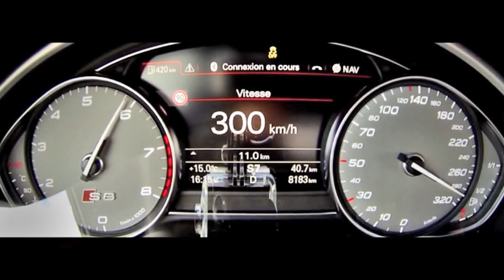Audi s8 Speed (Carrier Film Trolley) 0-307 km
jason stephan Carrier Film Trolley